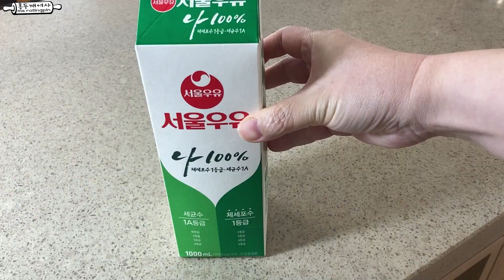면포가 필요없어요 /그릭요거트 만드는 간편한 방법 /요거트메이커 추천 /요거트 만들기 Easy Greek Yogurt Making from Scratch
첨가물이 하나도 들어가지 않은
진~한 그릭요거트가 먹고 싶다면 직접 만들어 보세요.
요거트 만들기 만큼 쉬운 그릭요거트 만들기입니다.

00:12 플레인 요거트 만들기
02:12 그릭요거트 만들기

💦홍두깨여사 의 요거트 만들기

1리터 우유 (일반 우유⭕ 사용하세요. 저온 살균 우유❌)
100g 플레인요거트 (떠먹는⭕ or 마시는⭕)

👉홍두깨여사의 그릭요거트 소스 (차지키) 만들기 (for 난 브레드 or 양갈비 or 야채스틱)

여러분의 슬기로운 주방생활에 보탬이 되기를 바라며

“쿠팡 파트너스 활동의 일환으로 일정 수수료를 제공받을 수 있습니다."

다른 창작물(인쇄, 전자출판, 영상제작, SNS 등)에 레시피를 사용할 경우 출처를 밝혀주세요.